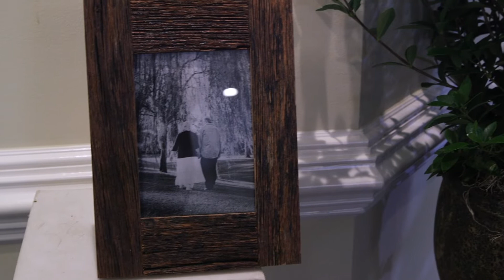Jeannine Helmey Services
Funeral Services Held at Albritton Funeral Home Saturday 27, 2022